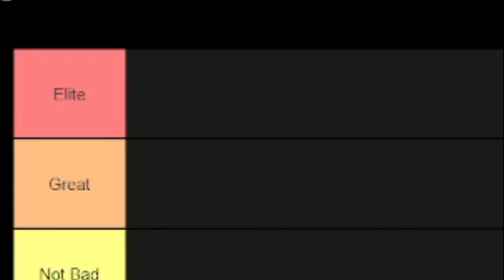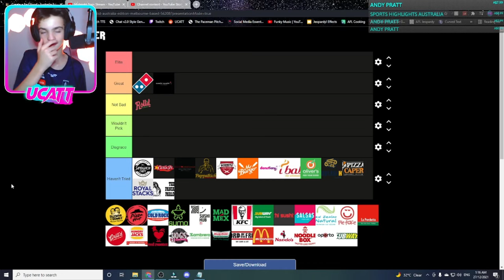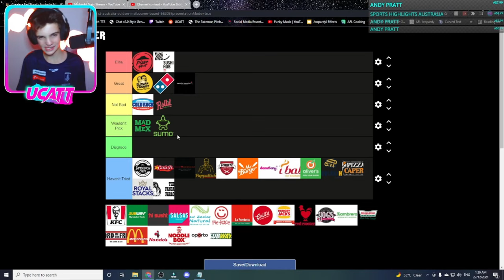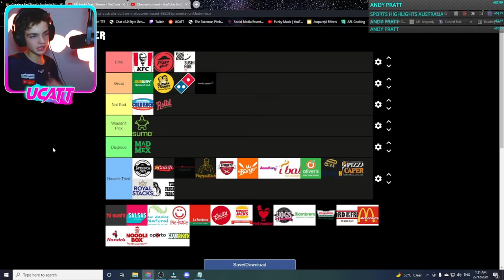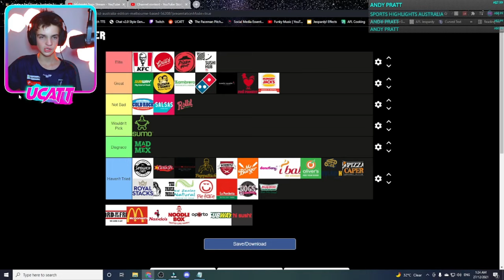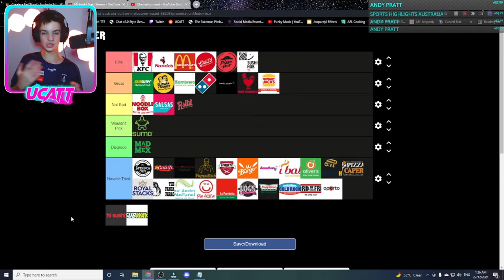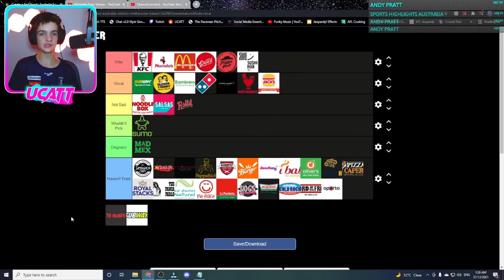THE BEST AUSTRALIAN FAST FOOD